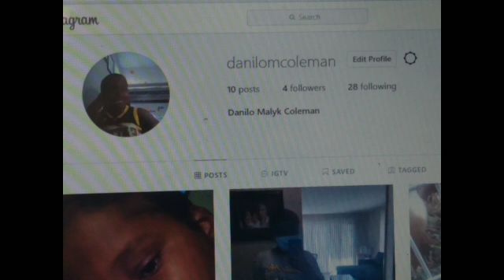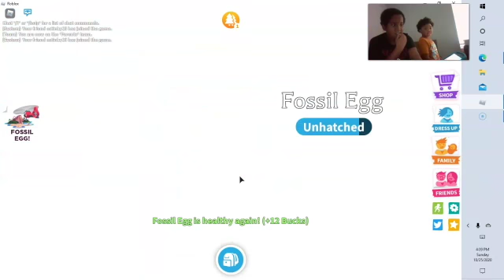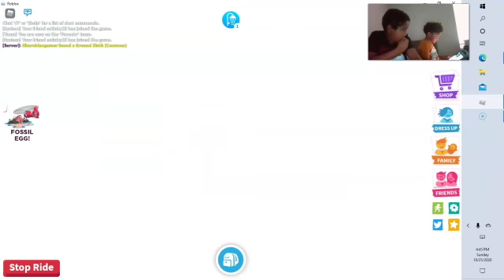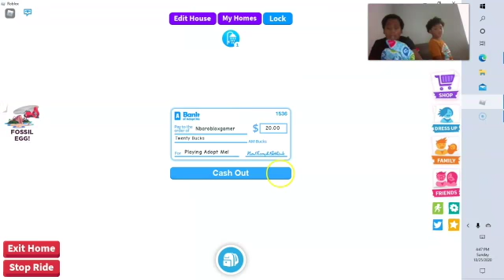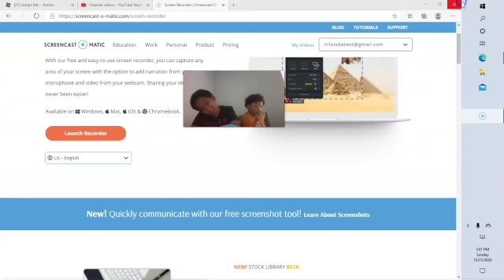Adopt me with cousin elijah